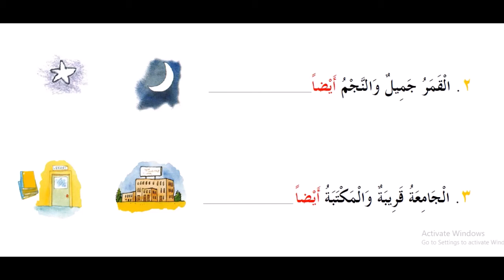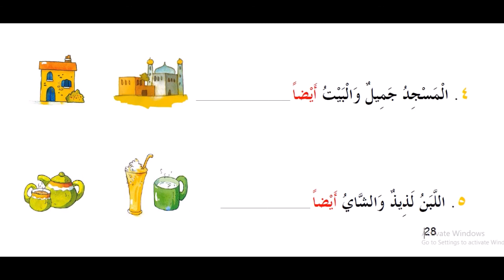6 kitob 21 dars